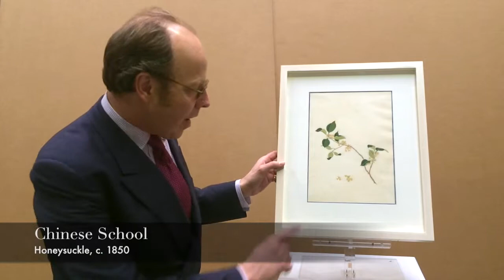Chinese School, 19th Century, circa 1850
Lonicera japonica or Japanese Honeysuckle